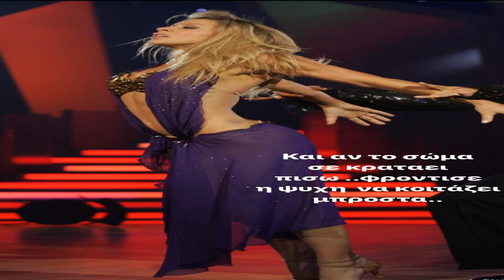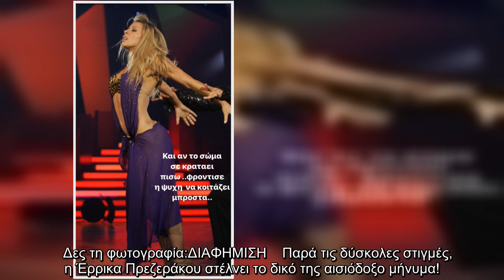Συγκινεί η Έρρικα Πρεζεράκου – Η συγκλονιστική ανάρτηση μετά τον ακρωτηριασμό (pic)